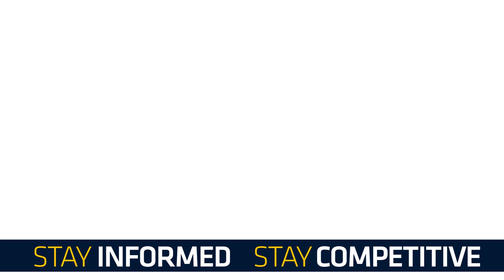NEOM Update| DAMAC| Ventures Onsite News Updates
Ventures ONSITE is a comprehensive intelligence platform that will not only help you find and select the right projects for your business but also provide a chance to explore project opportunities in new countries or industries. Win more construction contracts with ONSITE.

Dubai mega-developer DAMAC Properties unveiled its latest project, Canal Crown. The new project will be located at Dubai Canal, neighboring a range of new towers launched by the property developer. Designed with attention to detail, each residence in Canal Crown will feature units boasting expansive floor-to-ceiling windows, offering panoramic views of the cityscape and Dubai Water Canal, and will provide a sophisticated waterfront living ambiance. The Canal Crown will offer studio, 1, 2, and 3-bedroom units.

The Al Habtoor Group has announced the launch of one of the world’s largest and most innovative sustainable landmark buildings, the ‘Habtoor Tower’ to be built in the prime location on Sheikh Zayed Road. The new tower will be built in Al Habtoor City and will incorporate innovative, creative, and selective construction techniques.

Oman’s Ministry of Health has started the construction of 11 new hospitals across a number of key governorates, in order to develop the health sector and keep pace with the demands of the nation’s rapidly-growing population. The projects are underway and include the new Al Suwaiq Hospital in North Al Batinah, with a capacity of 307 beds for completion in 2024, the new Sultan Qaboos Hospital in Salalah, which is expected to be completed in 2025, and the new Khasab Hospital in Musandam with 164 beds, planned to open in 2024.

Developer Azizi Developments has partnered with Peri, the German manufacturer, and supplier of formwork and scaffolding systems, for its Beachfront 1 project, which is said to be a key element in its premium waterfront development, Riviera. Located in MBR City, Beachfront 1 comprises three 14-storey developments offering 252 studios, 84 one- and two-bedroom homes, as well as 19 retail space totaling 439 units. Each building, set on the shores of Azizi’s 2.7 km-long crystal lagoon, features direct beach access, swimming pools, landscaped surroundings, and a host of other indoor and outdoor amenities. The developer also announced its plans to invest more than $16 billion through the launch of 50 upmarket, luxury hotels and resorts and one seven-star hotel in Dubai. The developer plans to add close to 20,000 new keys to Dubai’s hotel stock over the next five years.

399 Hills Park has been announced by National Properties, located in Dubai Hills Estate close to the Dubai Hills Mall. The property is valued at US $272mn and is set to be a prime attraction in the UAE’s real estate market. The new project will offer a luxurious lifestyle including one, two- and three-bedroom apartments with a range of state-of-the-art amenities. 399 Hills Park is scheduled for completion in Q4 2025.

Aramco, Baoshan Iron & Steel Co. Ltd., and the Public Investment Fund (PIF) have signed a shareholders’ agreement to establish an integrated steel plate manufacturing complex in the Kingdom of Saudi Arabia. The joint venture complex is expected to be located in Ras al-Khair Industrial City, one of the four new Special Economic Zones.

The facility is expected to have a steel plate production capacity of up to 1.5 million tons per year. It would also be equipped with a natural gas-based direct reduced iron (DRI) furnace and an electric arc furnace, which aims to reduce CO2 emissions from the steel-making process by up to 60% compared to a traditional blast furnace. The DRI plant would be compatible with hydrogen without the need for major equipment modifications, potentially reducing CO2 emissions by up to 90% in the future.

Nakheel has launched Como Residences, a new exclusive residential development on Palm Jumeriah. The 71-storey residential tower, standing at over 300 metres tall will feature an innovative design that ensures each residence can take full advantage of the 180° to 360° views of Dubai and the Arabian Sea.

NEOM has recently awarded a significant $2 billion contract for the construction of the Connector South rail line connecting NEOM’s industrial city OXAGON with The Line development. The transportation project will be undertaken by Sajco, a joint venture between Italy-based Webuild and Riyadh-headquartered Shibh Al-Jazira Contracting.